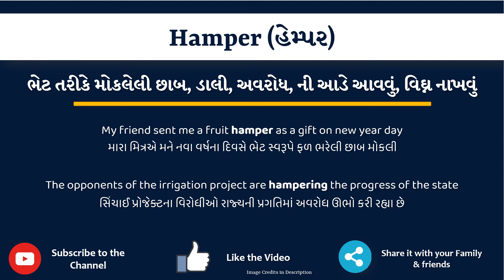Hamper Meaning in Gujarati | Hamper no arth shu che | Hamper in Gujarati Dictionary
આ વિડિયો માં તમે Hamper નો Gujarati માં અર્થ સમજશો અને એની સાથે Hamper નું pronunciation પણ શિખશો. એટ્લે કે તમે Hamper ના meaning ની સાથે સાથે એ પણ શિખશો કે Hamper ને કેવી રીતે બોલાય, Hamper ને બોલવાની સાચી રીત કઈ છે.

Hamper in sentence

Hamper in English sentence

Hamper in Gujarati sentence

Hamper no vakya ma prayog

Hamper na sentence

Hamper na vakya

Hamper meaning in gujarati

Hamper's meaning in gujarati

Hamper meaning in gujarati as per gujarati dictionary

Hamper meaning in gujarati as per Sentence Dictionary

Sentence dictionary

Gujarati dictionary

Hamper in dictionary

Hamper in sentence

Hamper no arth su che

Hamper no arth shu che

Hamper no matlab shu che

Hamper no matlab su che

Hamper meaning

Hamper pronunciation

Hamper meaning with examples and sentence

Hamper explained with sentence example

what is the meaning of Hamper in gujarati

gujarati meaning of Hamper

typing of Hamper in gujarati

તો બસ એક મિનટ માં શીખો Hamper શબ્દ ને.

Lets learn Gujarati Meaning of Hamper in detail

Hamper નો gujarati માં meaning

Hamper ના આ examples થી સમજીએ

My friend sent me a fruit hamper as a gift on new year day

The opponents of the irrigation project are hampering the progress of the state